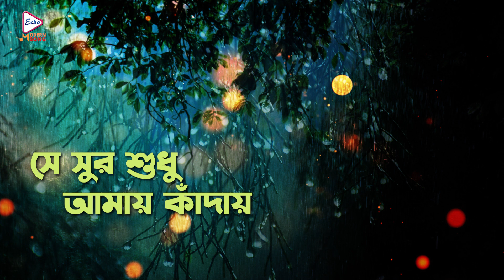Ei Srabone | Tomari Kotha Mone Pore | Lyrical Soung |Jagadish Raj | Echo Bengali Morden Song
ECHO Modern Song presents from Bengali Modern Song Album ''EiSharbone ,
' which was released in the year 2023, Modern Song, Music Directed by JoyMukherjee

✽ Song : Ei Sharbone (এই শ্রাবন)
✽ Album : TomariKothaMonePore (তোমারিকথামনেপড়ে)
✽ Singer : Jagadish Raj
✽ Lyrics : Subrata Sarkar
✽ Producer :   Echo Entertainment Pvt. Ltd.
✽ Language : Bengali
✽ Duration  :   5:19

 Label owner : Echo Entertainment Pvt. Lt